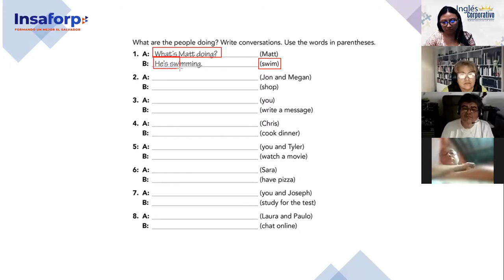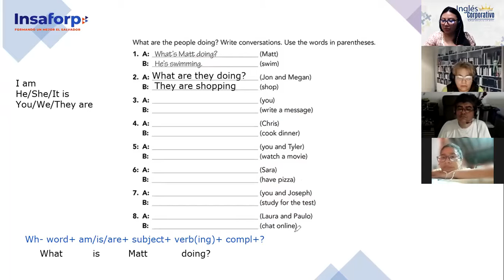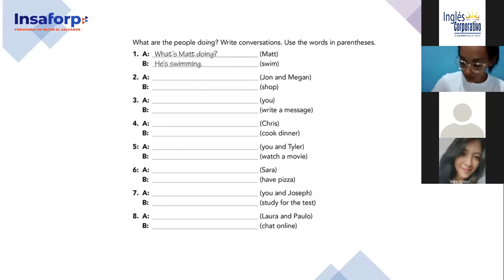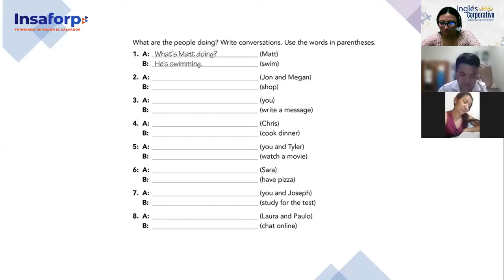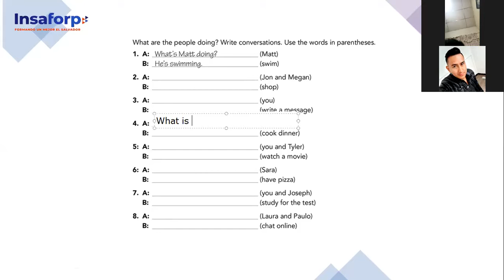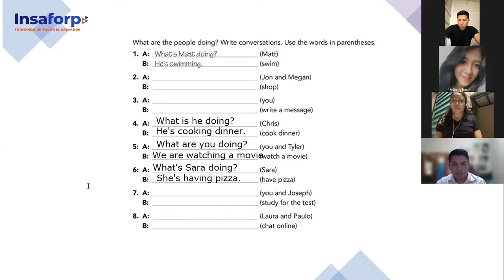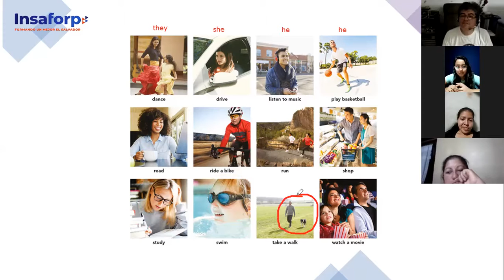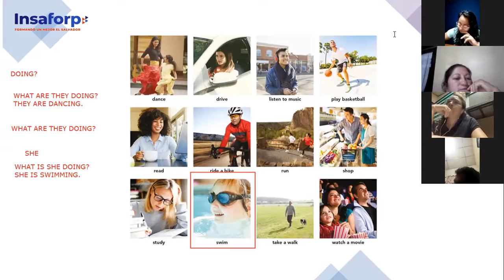Inglés Corporativo-3/11/2022-Principiante 1- Wh questions with present continuous